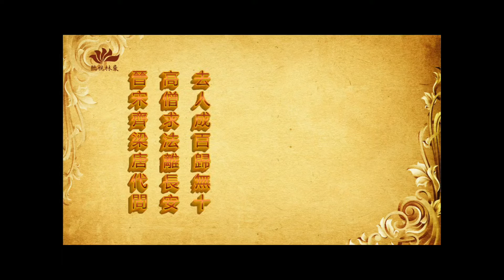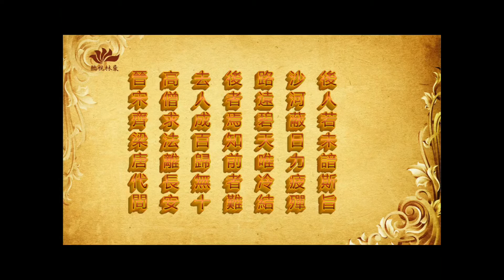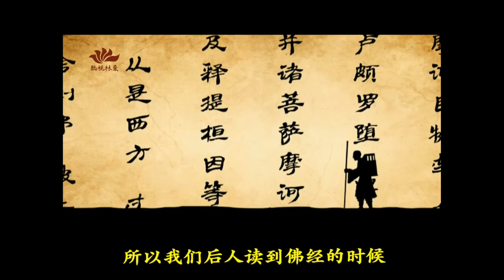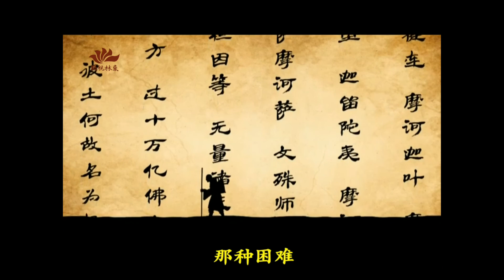《第1集 重法如山》-大安法師講故事系列